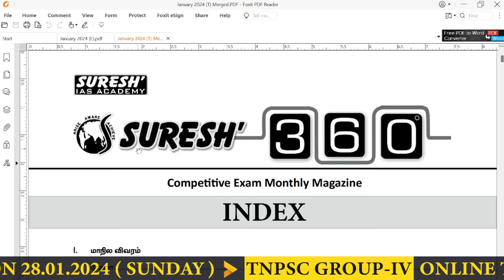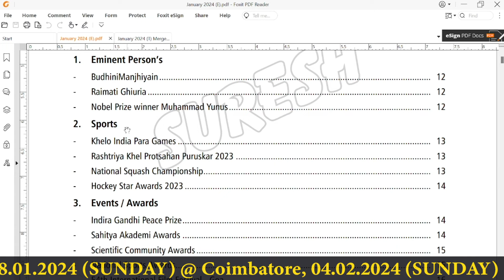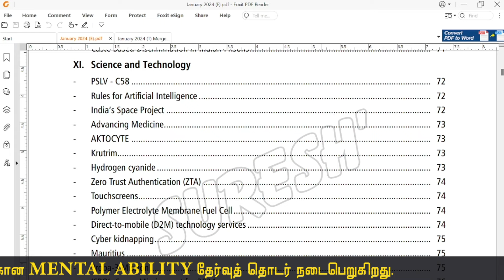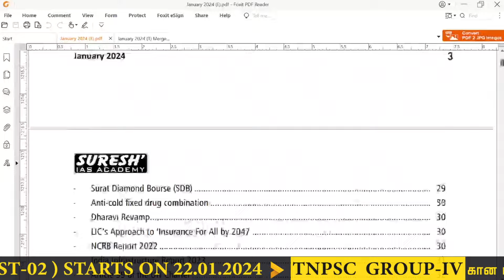SURESH 360 ° MAGAZINE | JANUARY-2024 | BOOK REVIEW | Suresh IAS Academy